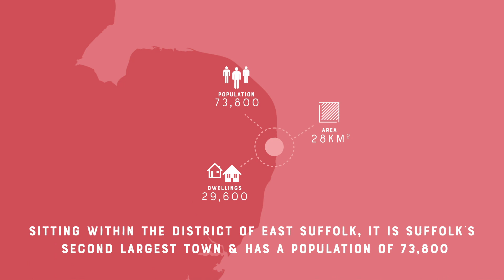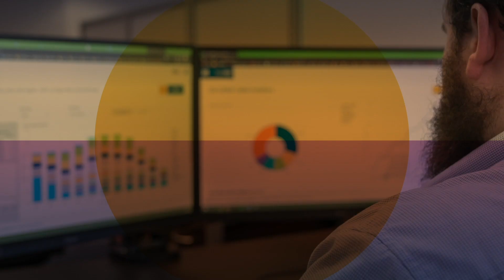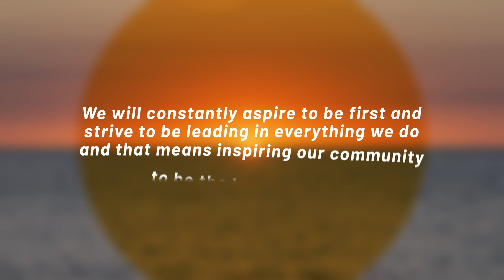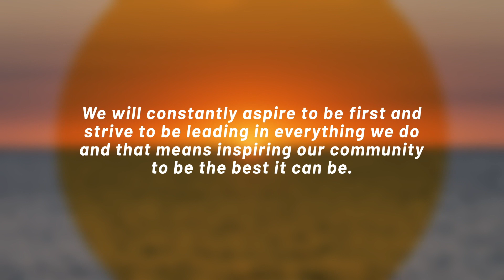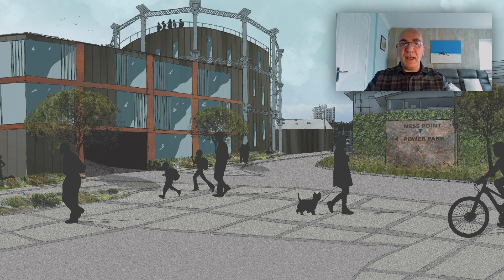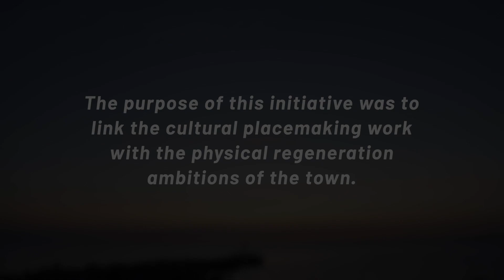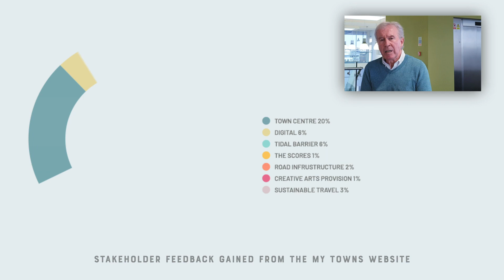Think Lowestoft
An overview of the work of East Suffolk Council's Economic Regeneration Team, who led on the creation of the Town Investment Plan for Lowestoft.